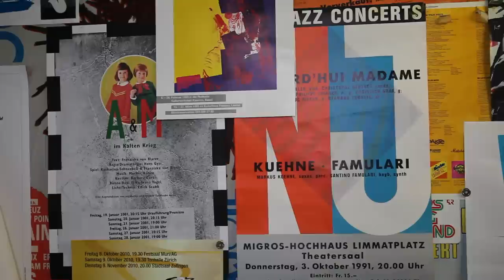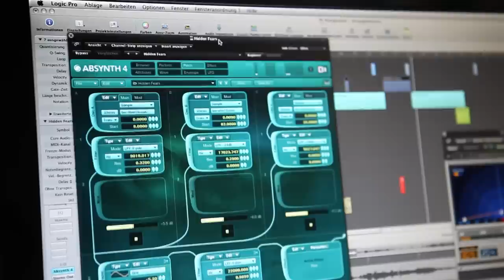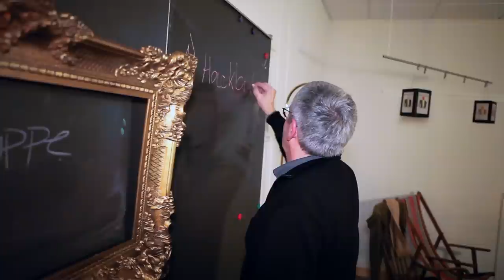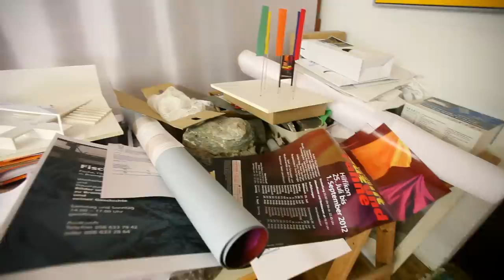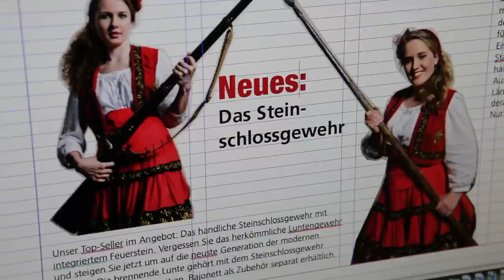«2012 -- Aufbruch nach Hilfikon»: Hinter den Kulissen des Landschaftstheaters «mit Chrüüz und Fahne»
Im Sommer 2012 zog das Landschaftstheater «mit Chrüüz und Fahne» zum 2. Villmergerkrieg gegen 10'000 Zuschauer nach Hilfikon. Der Sarmenstorfer Journalist und Fotograf Pascal Meier hat die Freiämter Theatermacher von der ersten Idee bis zur Premiere begleitet und erzählt in seinem Doku-Film «2012 -- Aufbruch nach Hilfikon» von den Erfolgen und Überraschungen des Theateralltags, aber auch von Rückschlägen.

Zu Wort kommen viele der über 200 Beteiligten: Schauspieler sprechen über ihre Nervosität, Autor Paul Steinmann führt durch seine Schreibwerkstatt im Zürcher Oberland und Schlossbesitzerin Louise Schellenberg verrät, warum sie ihr Anwesen für das Freiämter Theaterprojekt zur Verfügung gestellt hatte. Weiter zeigt der Film «2012 -- Aufbruch nach Hilfikon», wie sich vier völlig unterschiedliche Theatergruppen aus dem ganzen Freiamt zusammengerauft haben, um mit «Chrüüz und Fahne» ein einzigartiges Freiämter Landschaftstheater zu schaffen.